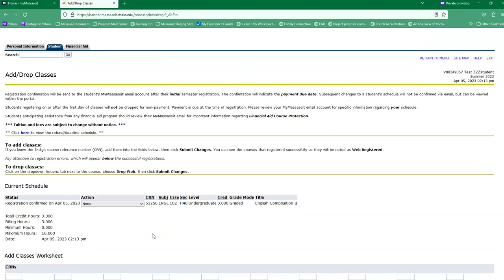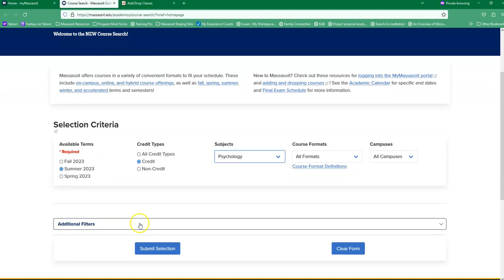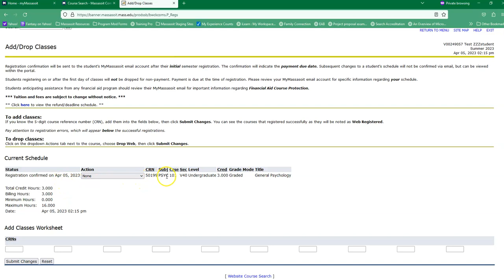Massasoit Course Add/Drop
This video shows how to ad and drop courses via the MyMassasoit portal